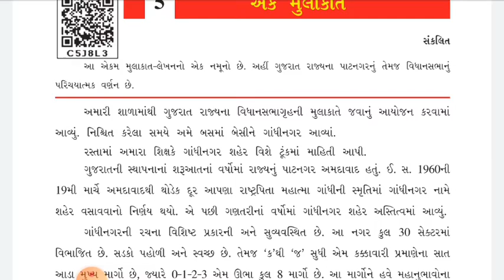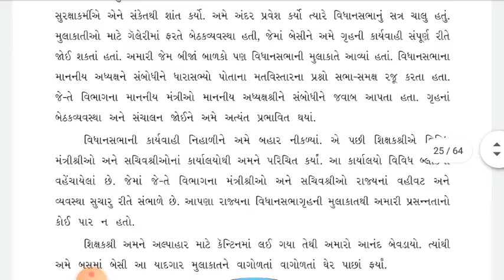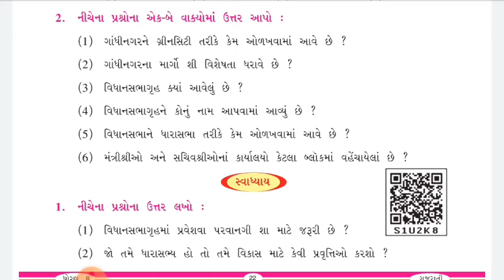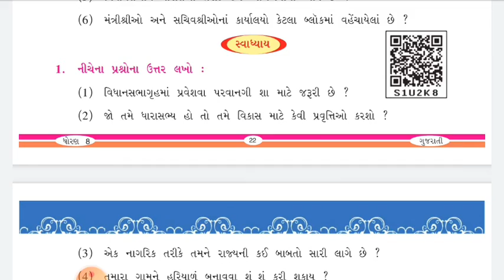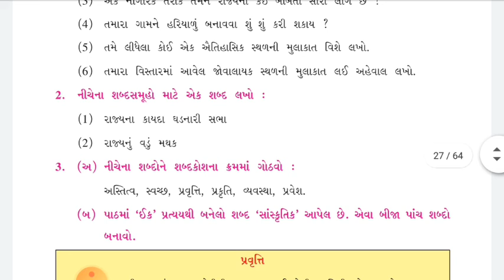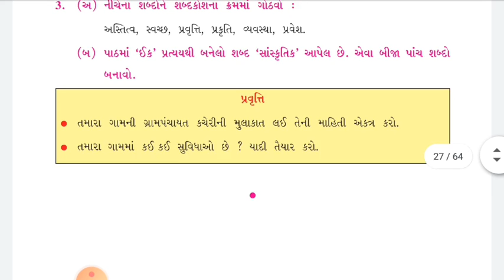ધોરણ-8 ગુજરાતી પાઠ-5 ભાગ-2